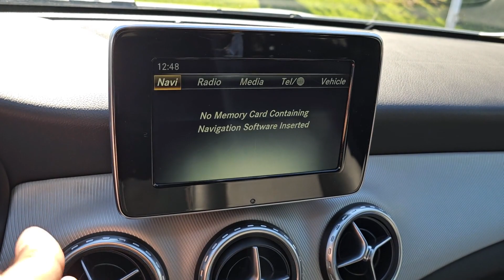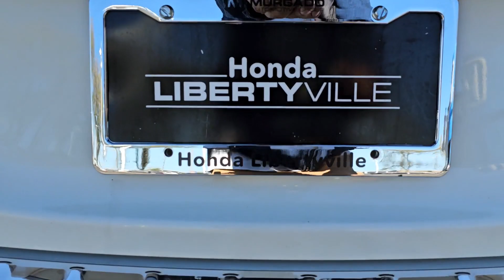2016 Mercedes-Benz GLA Highland Park, Northbrook, Waukegan, Libertyville, Gurnee NN0028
Cirrus White Used 2016 Mercedes-Benz GLA GLA 250 available in 1111 S. Milwaukee Avenue, Libertyville, Illinois at Honda Libertyville.  Servicing the Highland Park, Northbrook, Waukegan, Libertyville, Gurnee

Mercedes-Benz
2016 Mercedes-Benz GLA GLA 250 - Stock#: NN0028

Honda Libertyville
1111 S Milwaukee Ave

AWD LOW FINANCING AVAILABLE REAR VIEW CAMERA NAVIGATION 100K MILE WARRANTY AVAILABLE HEATED FRONT SEATS TRACTION CONTROL BLUETOOTH USB PORT STEERING WHEEL MOUNTED CONTROLS ELECTRONIC STABILITY CONTROL ALLOY WHEELS KEYLESS ENTRY LED TAIL LAMPS SPLIT FOLD REAR SEAT(S) POWER LIFTGATE REAR PARK ASSIST SIRIUS XM RADIO LED HEADLAMPS.brbrbrClean CARFAX. CARFAX One-Owner.br2016 Mercedes-Benz GLA 4MATIC 4MATICbrbrbrReviews:br  * Sporty handling and performance from base model; stunning performance from AMG version; ample safety features. Source: Edmunds